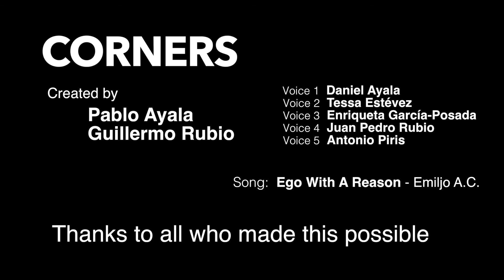Corners (behind the scenes) - My RODE Reel 2016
Filmed in Madrid, Spain